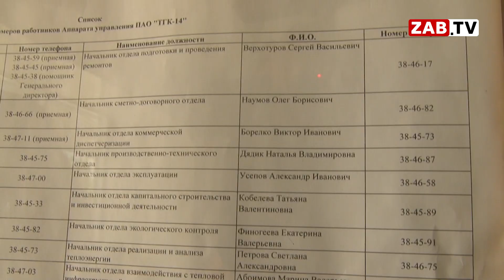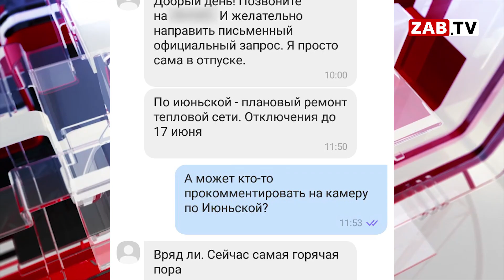Война между управляющей компанией и «ТГК – 14» лишила читинцев воды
«Кто виноват, в том, что у нас дома нет воды?» Вопрос, ставший насущным для жителей одного из читинских домов. Вот уже месяц люди не могут дождаться горячего водоснабжения. И всё из-за непримиримости двух организаций.